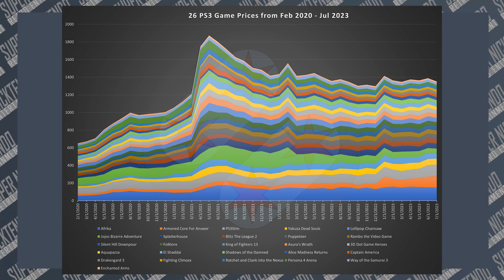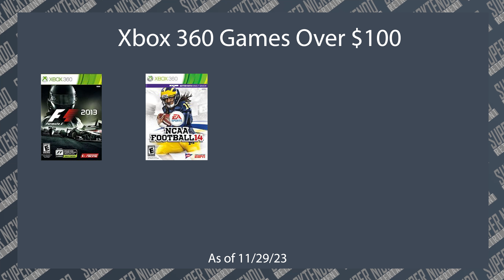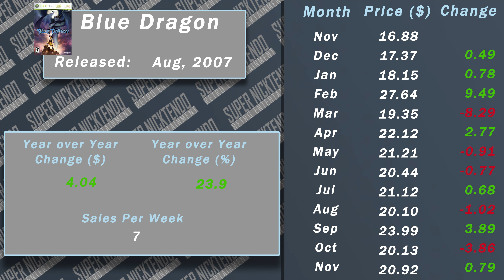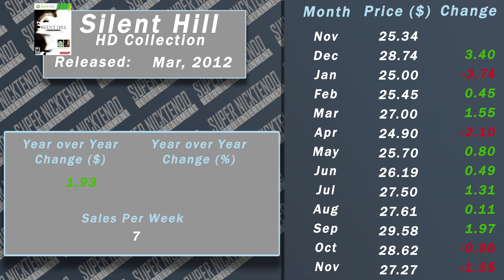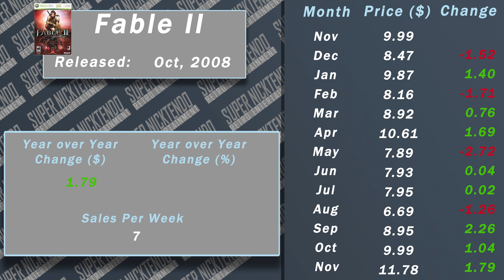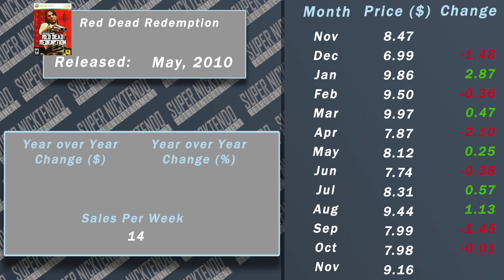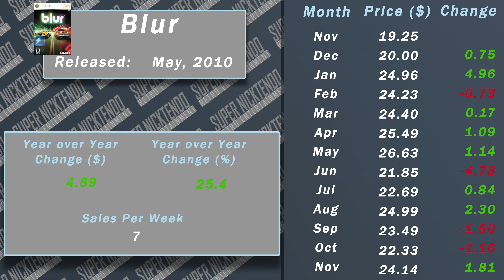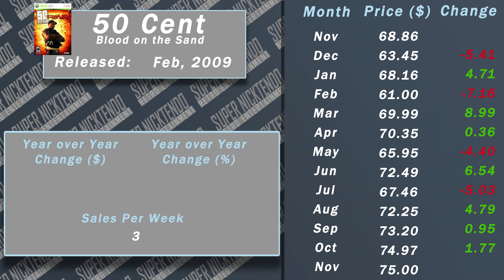How did the 2020 price boom affect Xbox 360 Prices? [Retronomics]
The 2020 price boom is when video game prices started to increase from March 2020. The prices have now settled and we can now look back and determine the causes of the price boom and where the prices might go from here. The Microsoft Xbox 360 is 18 years old and on the surface the prices look immune to the price boom but in the past five months prices are starting to increase.
Welcome to retronomics - the series that follows prices in video games. We will be look back at 3+ years of video game prices across multiple systems starting with the Xbox 360.

 Timestamps
00:00 Intro
00:23 Welcome to Retronomics
01:39 How Retronomics Works
02:16 Xbox 360 overall price trends
05:39 Individual Price trends

Music Licenses
Binary Power by Tom Peters, Gavin Harrison, Lorenzo De Feo, Remy Mallett License ID: ma3Eg9lVRr5
Funk House by Terry Devine-King License ID: knYG2bZZvqA
Antique Hunting by Miguel Moreno License ID: Rvk1J62djXw
Double Crossed by William Taylor, Jonathan Birch License ID: AJeYYJE6ePL
8 Bit Disco by Philip Guyler License ID: 31X14kJGAvZ